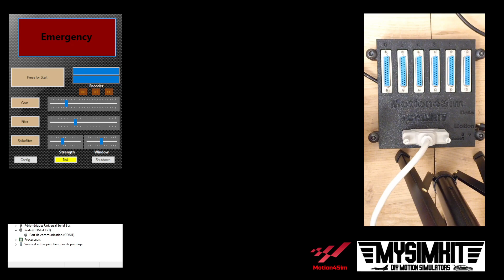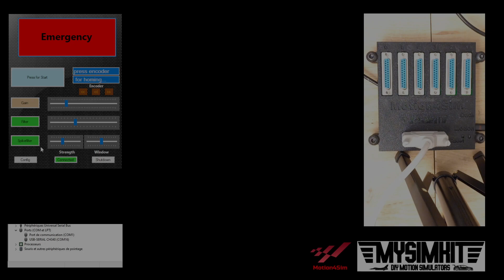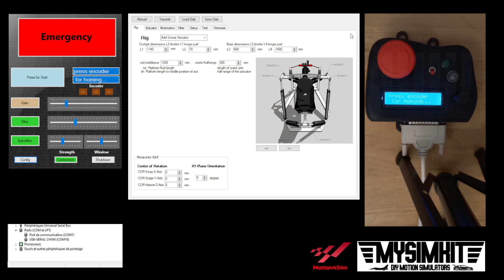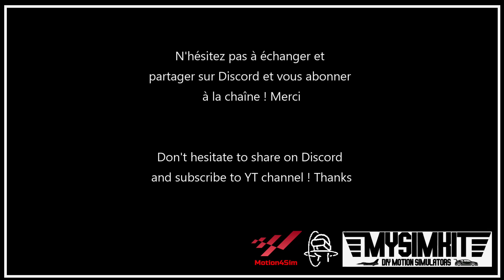6DOF motion sim | Tutorial Motion4sim : controler and software explanations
Welcome on my YT channel: 6DOF motion platform in DIY kit for :
Flying: DCS, FS2020, Aerofly, Xplane, War Thunder, Star Wars Squadrons …
Racing: Dirt Rally 2, Asseto Corsa, F1 20xx, Automobilista 2, Forza and others ...

Don't hesitate! follow the journey

Bienvenue sur ma chaîne YT : simulateur dynamique 6DOF DIY en kit pour :
Vol : DCS, FS2020, Aerofly, Xplane, War Thunder, Star Wars Squadrons ...
Course : Dirt Rally 2, Asseto Corsa, F1 20xx, Automobilista 2, Forza et autres ...

N'hésitez pas à suivre l'aventure !